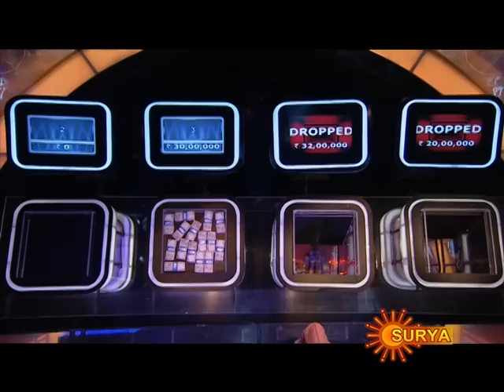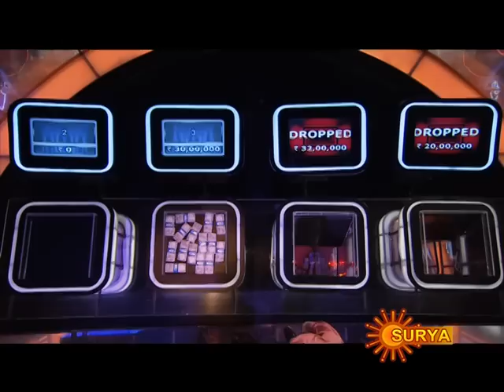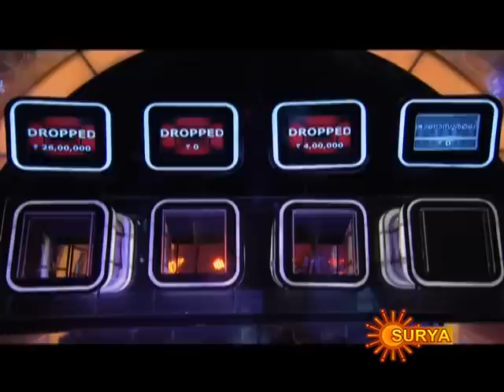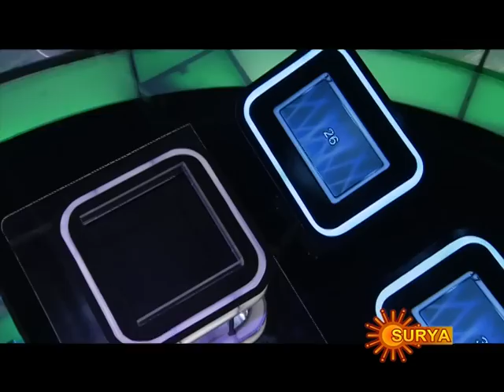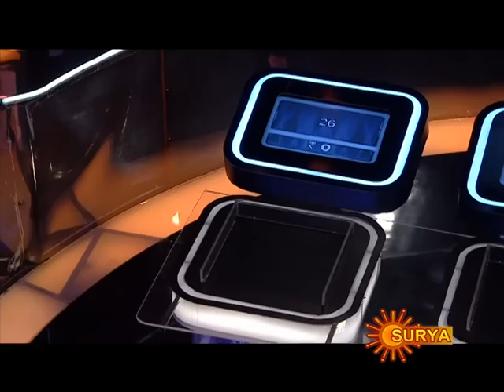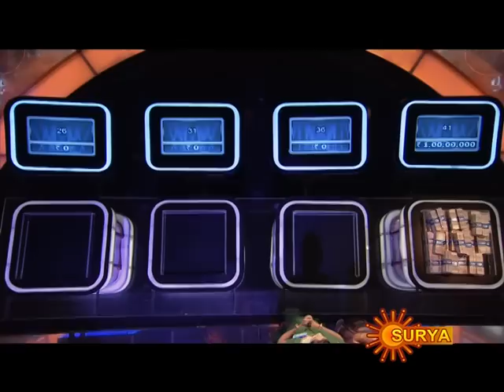Kaiyil Oru Kodi - Are You Ready - Malayalam - Episode 42 - Part 2 - 16/06/2012